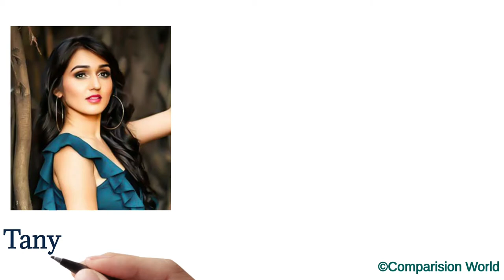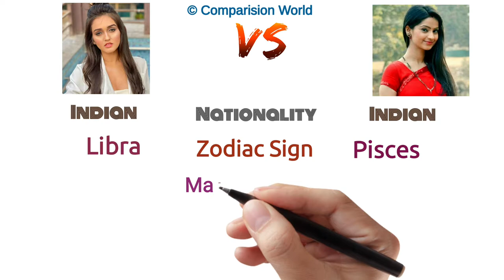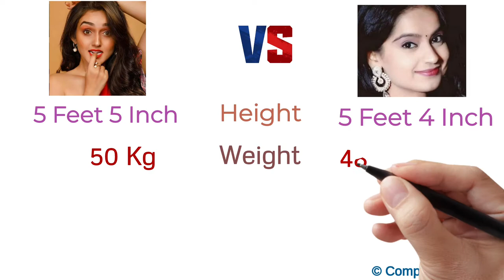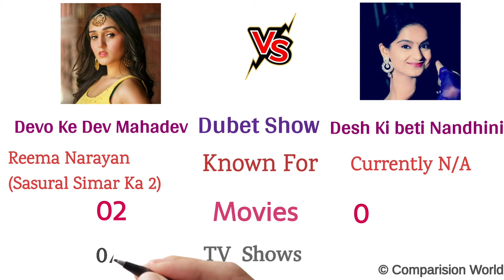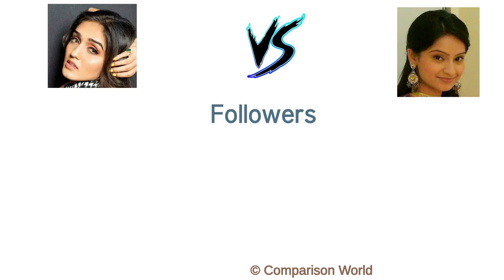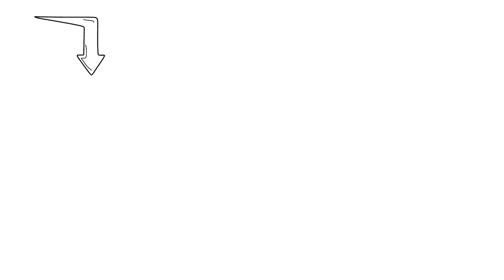TANYA SHARMA VS SONAM LAMBA Comparison 2021| Comparision World| TV Shows| Awards| Salary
★MUSIC DISCLIMER★

◆VIDEO DISCLIMER◆

■LICENCES■